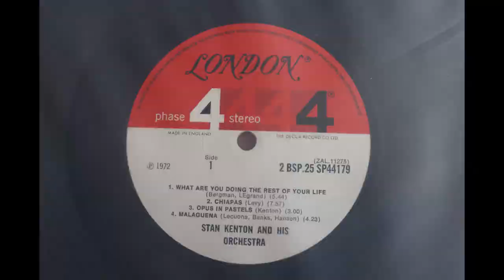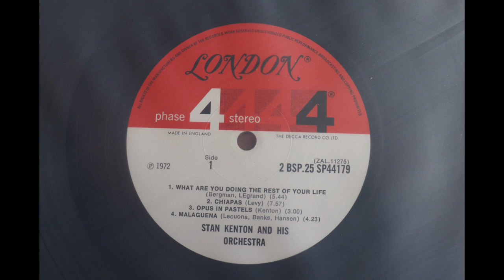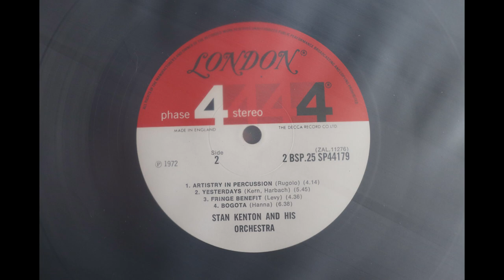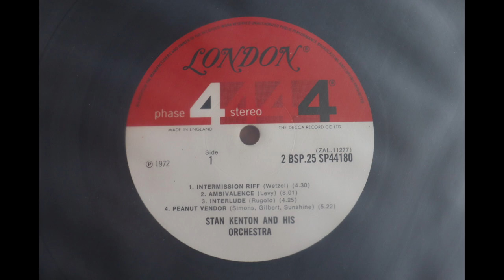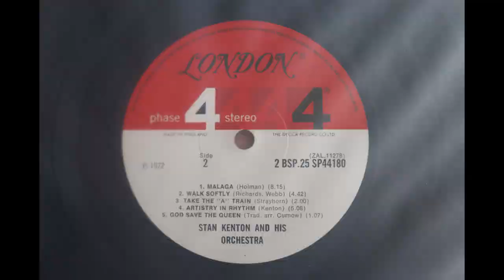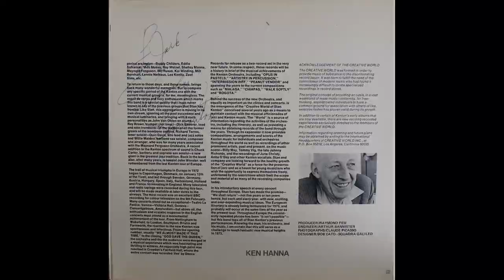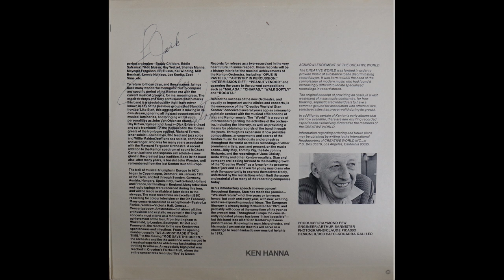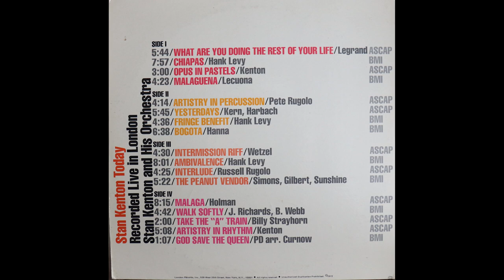Stan Kenton - Stan Kenton Today (1972) [Complete 2 LP Album]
Stan Kenton (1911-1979) released this 2 LP album in 1972 on the London Phase 4 Stereo label, catalogue number BP 44179-80. It has since been deleted, along with all the other recordings on that label.

This album features a live performance by the Stan Kenton Orchestra, recorded in London.